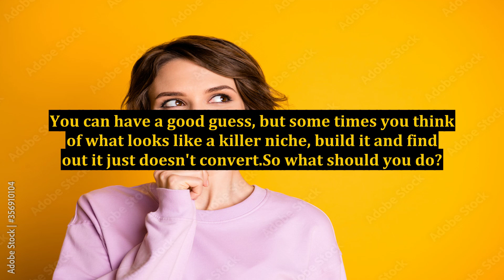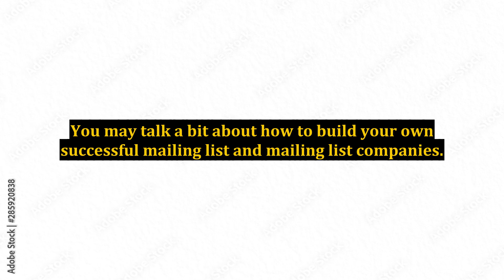How Many Website Do You Need To Make Money Online?